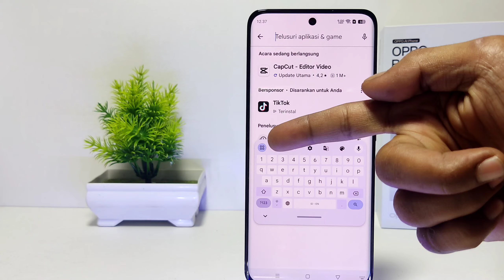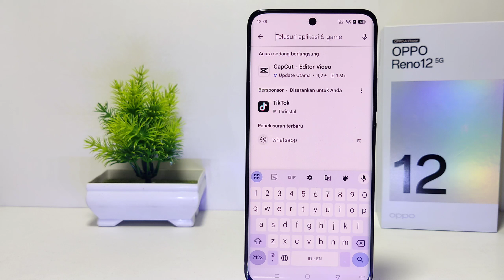Cara Mengatasi Keyboard Mengambang Di HP Oppo Reno 12 5G / Reno 12 Pro 5G